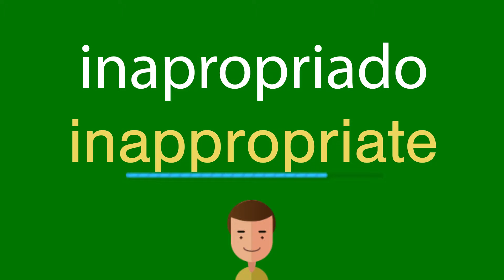Como dizer inapropriado em inglês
Como se diz corretamente inapropriado em inglês? Ouça conosco.
Qual é a tradução correta da palavra inapropriado do português para o inglês? Fale como os americanos. Além disso, como escrever corretamente a palavra inappropriate?

Obrigado!